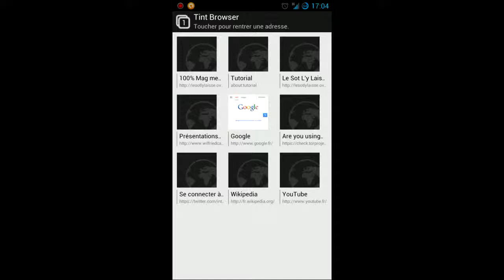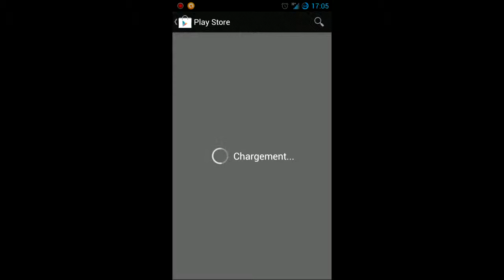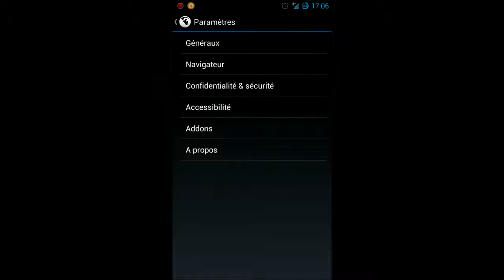Présentation de Tint Browser navigateur android opensource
Présentation du navigateur Tint Browser navigateur internet sur android sur le blog